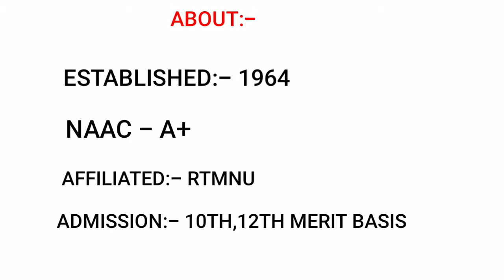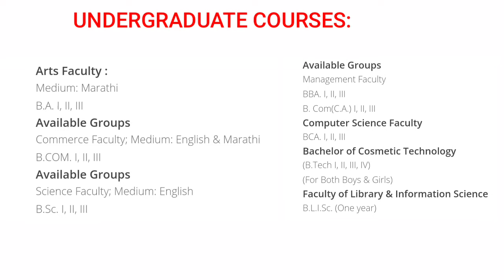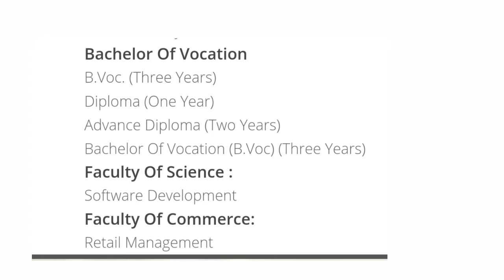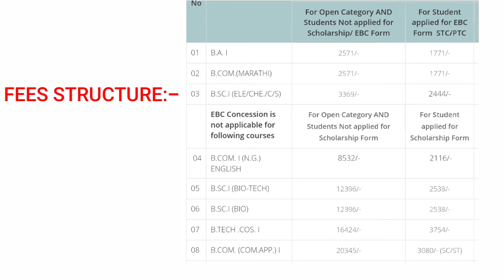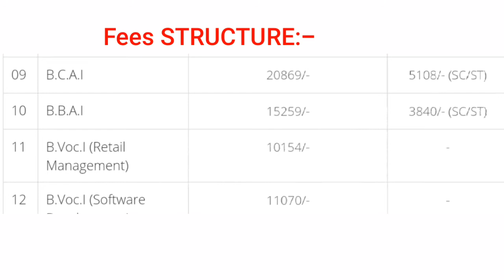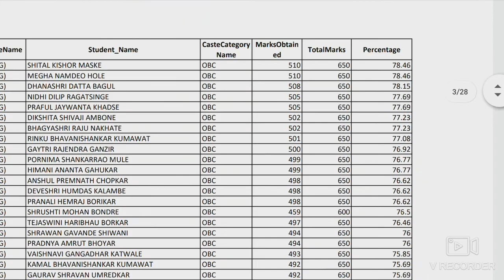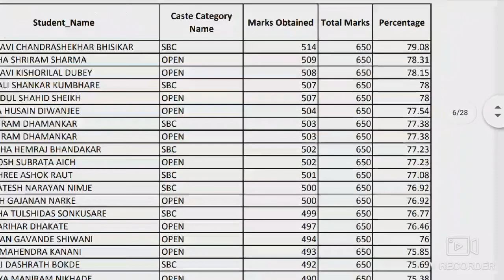KAMLA NEHRU MAHAVIDYALAYA ,NAGPUR CUTOFFS/COURSES/FEES STRUCTURE AND MORE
Kamla Nehru Mahavidyalaya , Nagpur